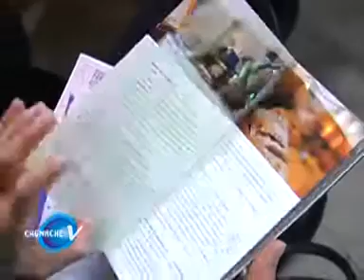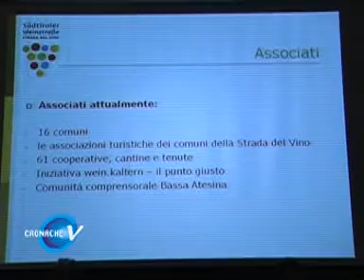Cronache Venete - Convegno Turismo e Territorio.mpg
Seguiteci su Facebook per scoprire ogni settimana le notizie più curiose del Veneto Orientale